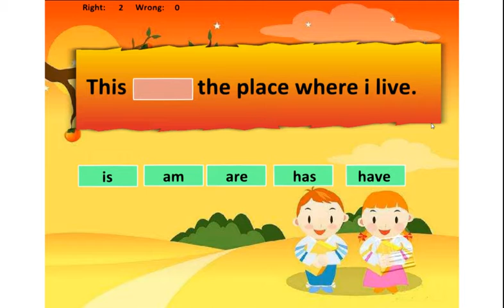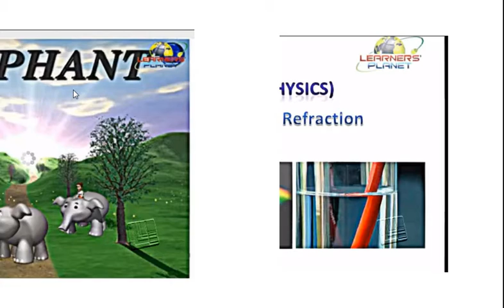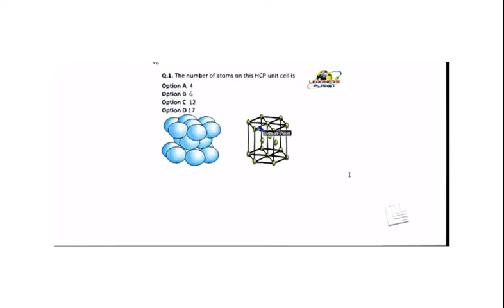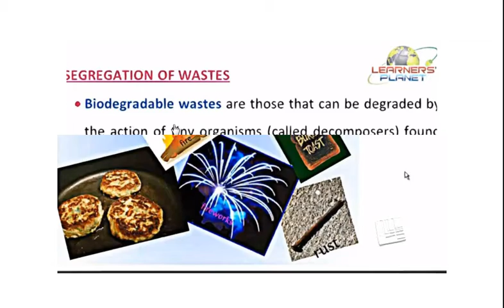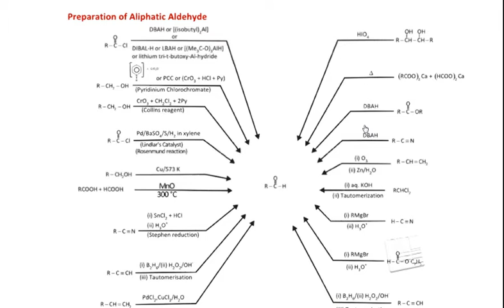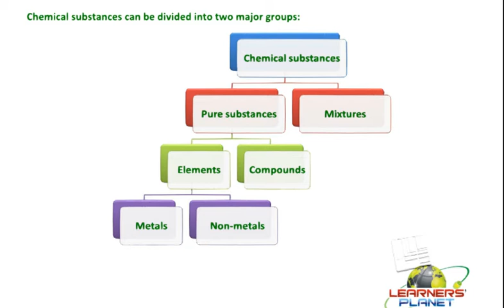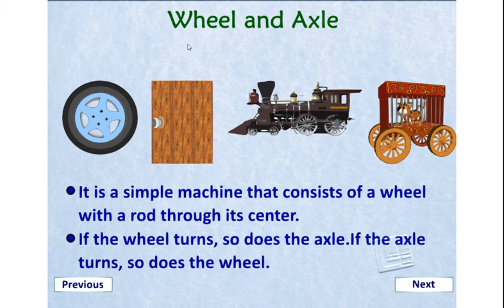Welcome to Learners' Planet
Learners' Planet : Learning for life is just a click away. Join Learners'Planet for all your creative educational content needs for kindergarten to grade-12. Worksheets, notes, video lectures, On line educational games, crossword puzzles, jigsaw puzzles and many more.
Buy one year subscription only for Rs. 750/-